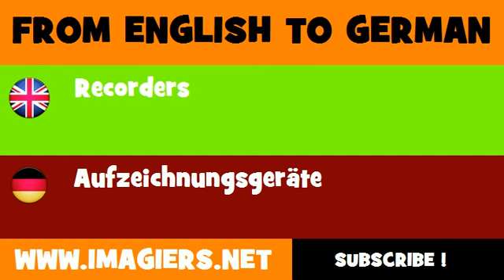DEUTSCH ENGLISCH = Aufzeichnungsgeräte